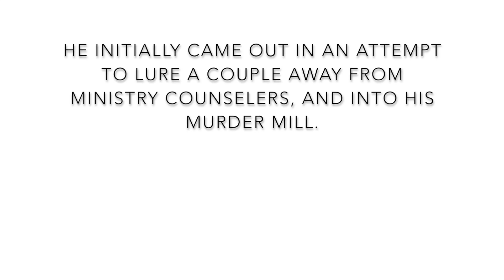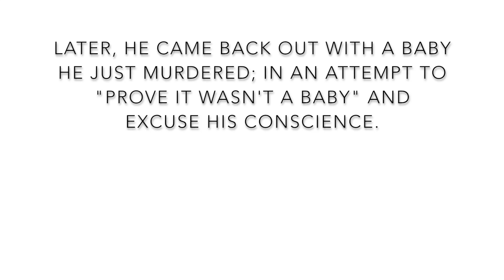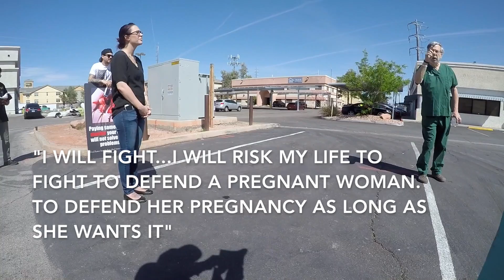Abortionist shoves a murdered baby in our face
An abortionist brings a baby out (whom he murdered) to try and show it to us-to excuse his conscience.